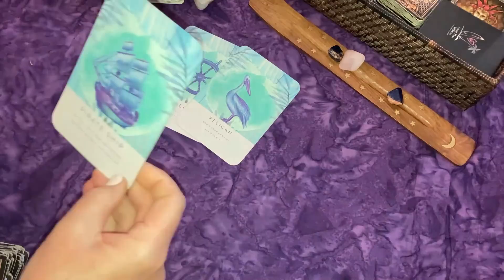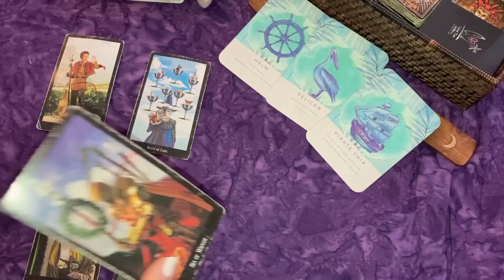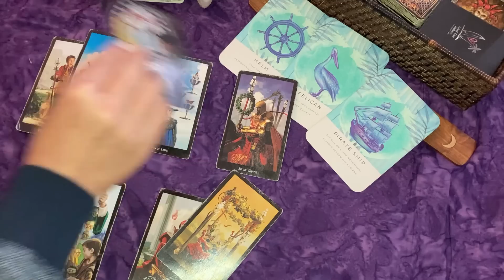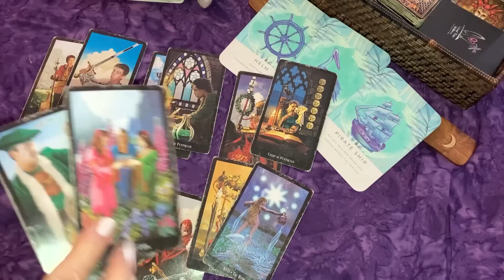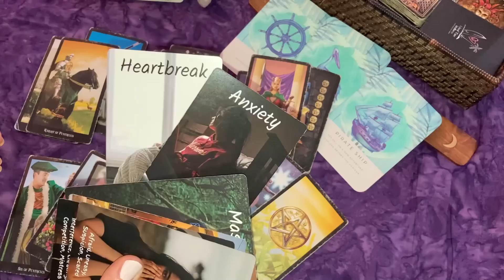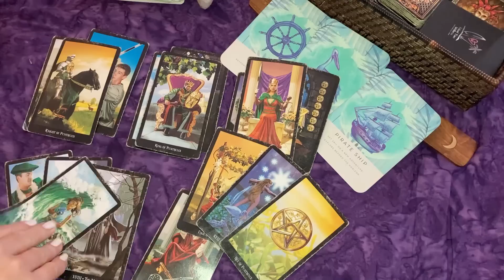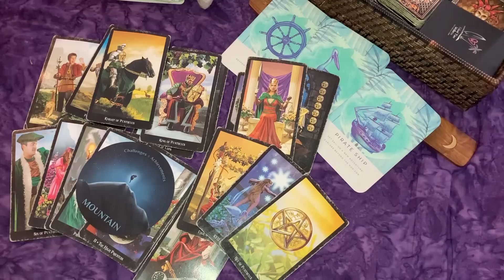CANCER ♐ Say YES to This Opportunity! ✨ + LOVE EXTENDED💖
Buy the Extended: $3.99/16 minutes

Oracle Decks:
Messages of Love (Spirit's Advice)